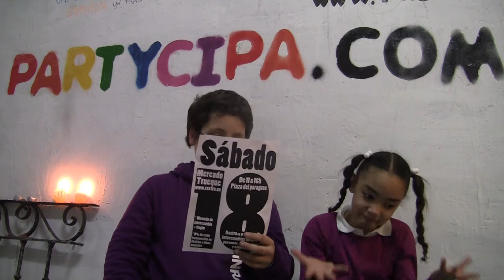noticias desde el paraíso 26 enero 2014 primera parte